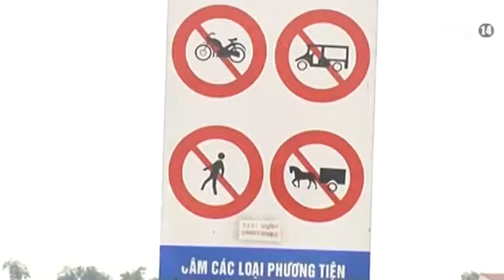VTC14_Nhiều tranh cãi về đề xuất thu xe người vi phạm giao thông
(Truyền hình VTC14) - Liên quan tới đề xuất của Ủy ban An toàn giao thông Quốc gia về tịch thu phương tiện của người vi phạm giao thông, nhiều nhà làm luật cho rằng, việc tịch thu phương tiện của lái xe vi phạm nồng độ cồn là xâm phạm quyền sở hữu tài sản của công dân.